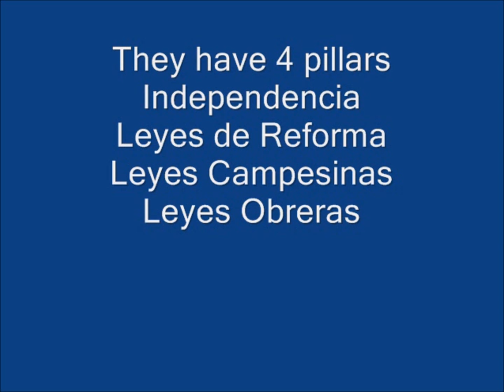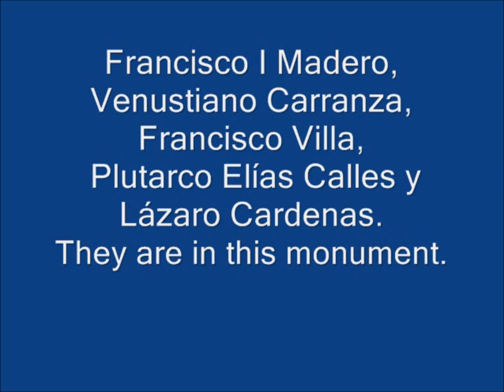Monumento a la Revolución